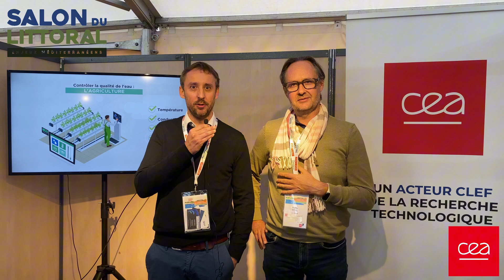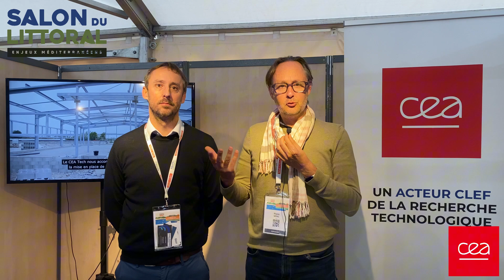ITW - Pierre Vidal et Grégoire Mariau, CEA